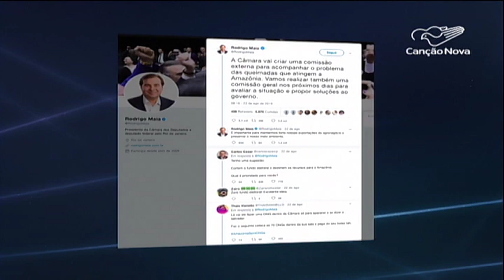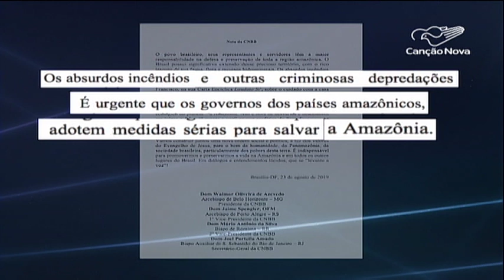Queimadas na Amazônia chamam atenção de líderes mundiais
As queimadas pelo país continuam, principalmente nos estados na Região Norte. Líderes de diversos países começaram a se pronunciar sobre o assunto e mostram preocupação com a floresta amazônica.

Reportagem de Filipy Barcelos e Bartolomeu Silva